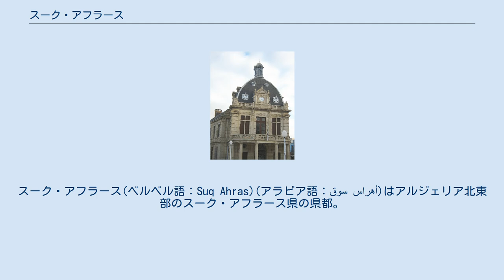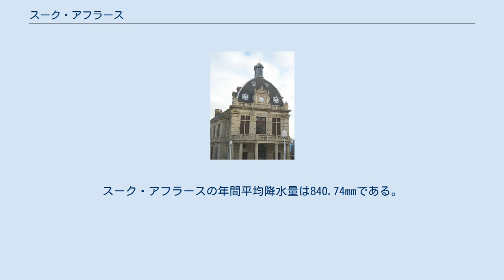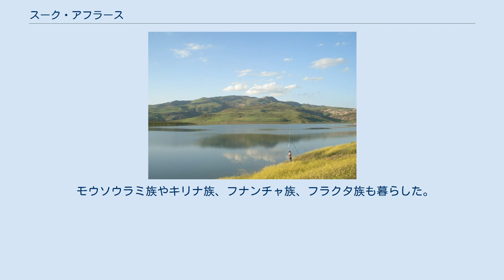スーク・アフラース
スーク・アフラース県
スーク・アフラース(ベルベル語：Suq Ahras)(アラビア語：سوق أهراس)はアルジェリア北東部のスーク・アフラース県の県都。
ヌミディアの「タガステ」遺跡の上に建てられた。
タガステはアウグスティヌス(354年 - 430年)の故郷で、ベルベル人文化の中心地でもある。
 「スーク」(アラビア語：市場)と「アフラ」(ベルベル語：獅子)が語源で、合わせると「獅子の市場」である。
これは1930年の絶滅までバーバリライオンが近くの森にいたためである。
「タガステ」はタゴウスト(ベルベル語：鞄)から来ている。
これは3つの山に囲まれているためである。
 旧石器時代、アテリア文化が栄えた。
その後、カプサ文化に置き換わった。
この時代の多くの石器が発掘された。
スーク・アフラースやティッフェチュ、タオウラでは弓が出土した。
 タガステはヌミディア人が建てた都市で、現在のスーク・アフラースはその上に有る。
ヌミディア高地東北部に位置する。
ヒッポ・レジウス(現在のアンナバ)から60km、トブルシクム(現在のカミッサ)から20km、カルタゴ(現在のチュニス湖周辺)から150km離れていた。
 タガステは共和政ローマ(紀元前509年 - 紀元前27年)のムニキピウム(自治市)になった。
ガイウス・プリニウス・セクンドゥス(22年 - 79年)によると、タガステにはローマ化したベルベル人が住んでいた。
 聖モニカ(331年 - 387年)の息子、アウグスティヌス (354年 - 430年)がタガステで生まれた。
 タガステはヌミディア、古代ローマ、ベルベル人の文明が出会う場所で、政治・文化的に重要な役割を果たした。
マダウレ、ティッフェチュ、ケミッサには要塞が建てられた。
 1830年、フランス領アルジェリア(1830年 - 1962年)に組み込まれた。
19世紀後半、国立鉄道輸送会社によって鉄道が繋がった。
20世紀、鉄鉱石とリン酸塩の採掘が盛んになった。
1954年から1962年のアルジェリア戦争で、国民解放軍はスーク・アフラースを「東の基地」と呼んだ。
 スーク・アフラースはDjebel Beni SalahやDjebel Ouled Moumen等の森の山の間の盆地に位置する。
メジェルダ川が市を通る。
 スーク・アフラース県には3つのダムが有る。
 旧市役所。
現在は市民劇場。
 アルジェは地中海性気候で、暖かい夏と穏やかな冬が訪れる。
地中海に近い事で気温が穏やかになっている。
その結果、スーク・アフラースは隣接した内陸地区に比べて極端な気候は見られない。
 アルジェとその他のアトラス山脈都市は、湿った冬と乾いた夏が特徴である。
スーク・アフラースの年間平均降水量は840.74mmである。
10月から4月に雨が多い。
 スーク・アフラース市民の祖先はベルベル人である。
彼らは県内や近隣の県から来た。
最初にスーク・アフラースに入植したのはパピリア族である。
 モウソウラミ族やキリナ族、フナンチャ族、フラクタ族も暮らした。
彼らは遊牧民で、テントで暮らした。
彼らは後にタガステ市を設立した。